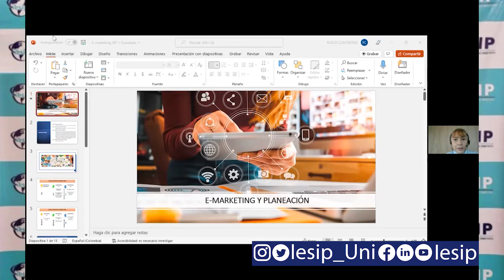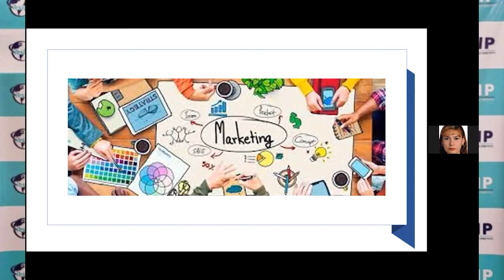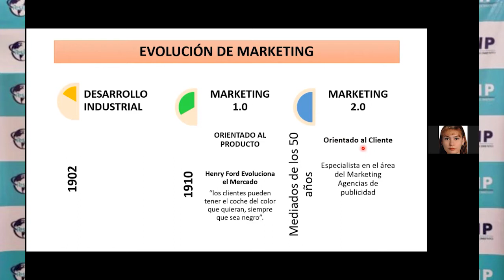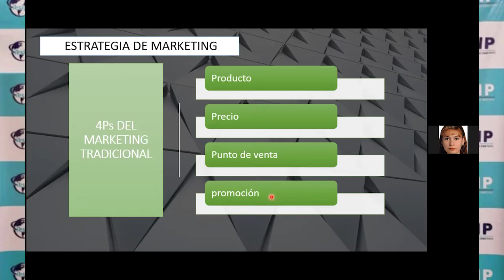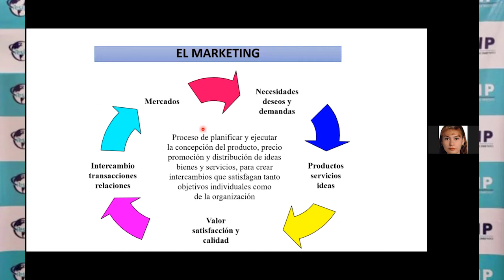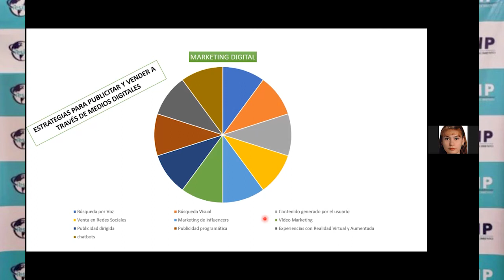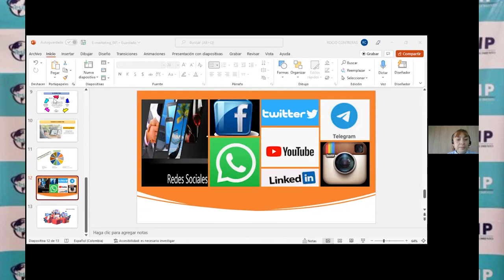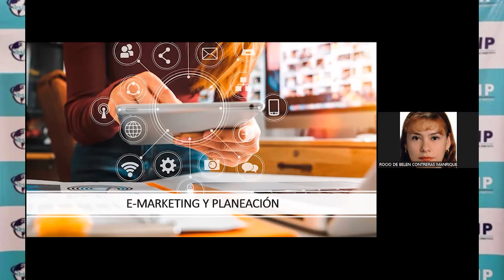|Postgrado| Marketing Digital - E marketing y Planificación - Dra. Rocío Contreras